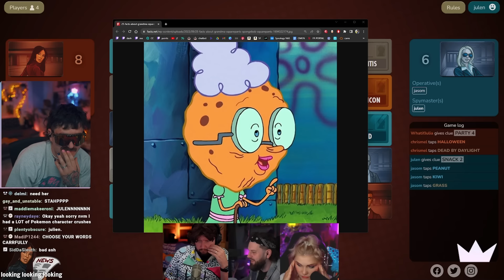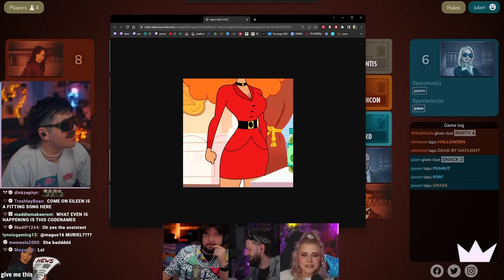the most unhinged game of codenames